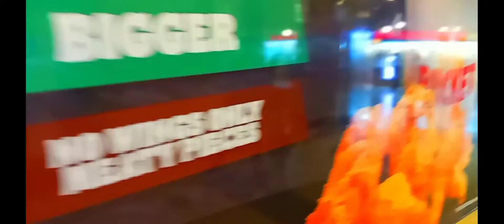ঈদ স্পেশাল একটু ভিন্ন রকমের ভিডিও।।ঈদে পরিবারের সাথে ঘুরাঘুরি।। ঈদ ঘুরাঘুরি #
সবাই ভিডিও টি দেখে অনেক অনেক আনন্দ উপভোগ করবেন।
আশাকরি প্রতিদিনের মত আজকের ভিডিওটি আপনাদের কাছে ভালো লাগবে।
ধন্যবাদ।।